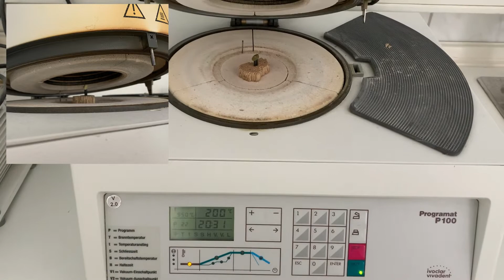Keramisch verblendete Metallkrone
Hallo,
in diesem Video wird das Kronengerüst aus der NEM- Legierung verblendet.

Gerade die Keramik dient der ästhetischen Eingliederung in die Zahnreihe des Patienten. Hier sind die Möglichkeiten fast grenzenlos - von der hier angewendeten eher "simplen" Schichtung mit Dentin- und Schneidemassen oder das individuelle schichten mit zahlreichen Massen.

Eine Handwerkskunst, der ich noch lange nacheifern werde!

Das Mikrofon, welches ich benutze ist das "Trust Gaming Emita USB Studio Mikrofon".
Zum Bearbeiten der Videos benutze ich "Movavi Video Editor Plus".
Meine Kamera: "iPhone XR".

JJJreact